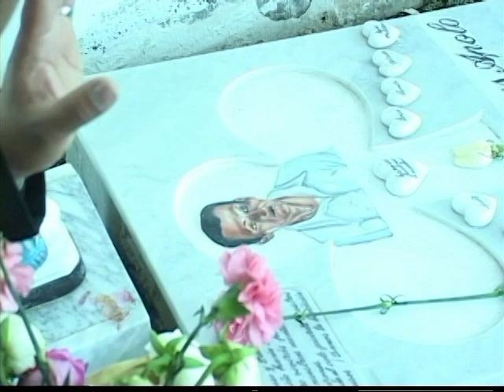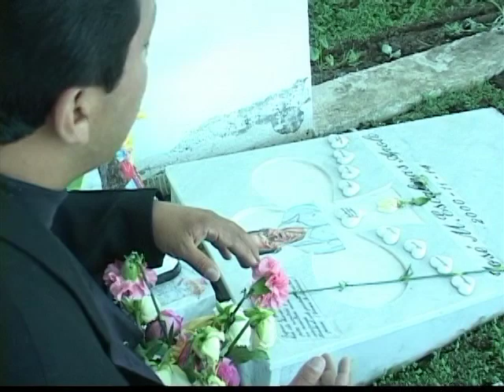Maximo Escaleras - A mi padre en la eternidad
La voz que tiene bailando al Ecuador

Contratos : 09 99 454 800 – 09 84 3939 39